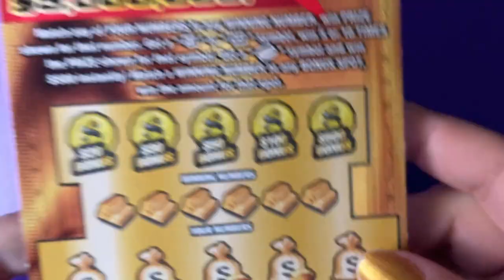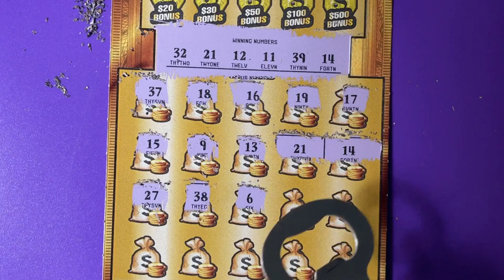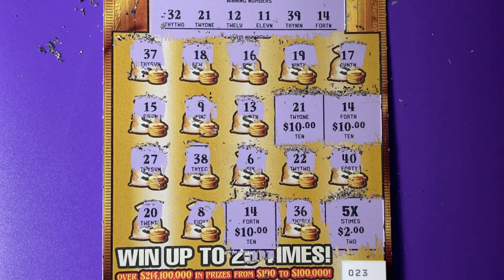Book Roll Over 8, Ticket 23